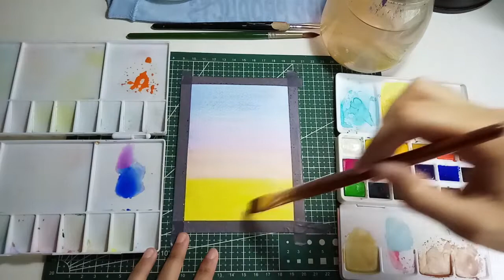Easy Watercolor Sunset painting for Beginners | step-by-step tutorial | Paint with Me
(OPEN ME)
Hey guuuuys, I've noticed that MOST of my followers on tiktok are beginners and willing to start their creative journey, I've decided to make a painting tutorial series. Although I know that I'm not a pro when it comes to painting and I still need to learn a lot of things, still I want to share my knowledge.

You can follow this tutorial and recreate this artwork! I want to see your beautiful creation and process so tag me ( @artsbytrishia ) on tiktok or Instagram AND OR use the hashtag learnedwithABT ! Enjoy and trust the process~

Pandemic is not yet done so PLEASE PLEASE TAKE CARE♡
Wear your mask, Keep distance, Be healthy and Pray♡

Support these amazing Artist!

𝐅𝐚𝐪𝐬:
camera: vivo Y81i (Smartphone)
editing tool: Filmora 9
thumbnail: canva

Easy landscape painting tutorial